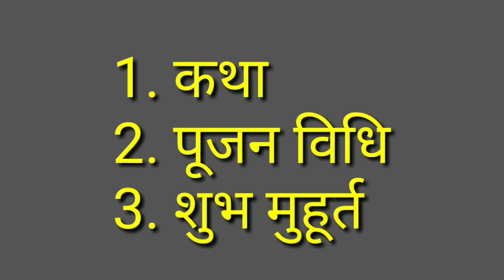कन्या पूजन | माँ महागौरी व्रत कथा एवं पूजा विधि | माँ महागौरी मंत्र | शारदीय नवरात्र 2020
24 october | माँ महागौरी व्रत कथा एवं पूजा विधि | माँ महागौरी मंत्र | शारदीय नवरात्र 2020 | नवरात्र अष्टमी

नवरात्र में नौ दिनों तक माता दुर्गा के नौ रूपों की पूजा-आराधना की जाती है। इस साल अष्टमी 24 अक्तूबर, शनिवार को मनाई जाएगी। इस दौरान मां दुर्गा के भक्‍त माता का आशीष प्राप्‍त करने के लिए नौ दिनों तक व्रत रखते हैं। भक्‍तों के स्‍नेह को देखकर माता रानी प्रसन्‍न होकर भक्‍तों को आशीष देती हैं। कहते हैं कि नवरात्र में देवी की उपासना करने से भक्‍तों की मनोकामनाएं पूरी होती हैं।

शारदीय नवरात्र की अष्‍टमी-नवमी तिथि को ही व्रत का परायण हो जाता है। इस बार अष्‍टमी मां महागौरी की पूजा 24 अक्‍टूबर, शनिवार को होगी। इसके बाद सबसे महत्‍वपूर्ण है कलश विसर्जन। पूजन से मां भगवती प्रसन्‍न होकर आशीष देतीं हैं और इससे घर में सुख-शांति और समृद्धि आती है।

maa mahagauri mantra, maa mahagauri ki puja kaise kare, maa mahagauri aarti, maa mahagauri ki katha, maa mahagauri bhajan, maa mahagauri ki aarti, maa mahagauri vrat Katha 2021,  माँ महागौरी मंत्र,  माँ महागौरी कथा,  माँ महागौरी की आरती,  माँ महागौरी की पूजा कैसे करें,  माँ महागौरी की कहानी,  माँ महागौरी कथा 2021